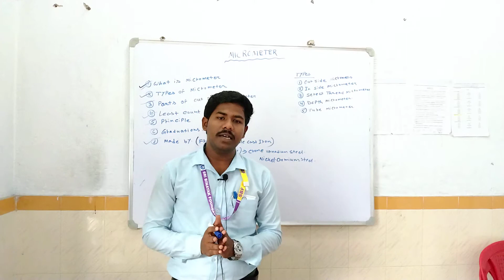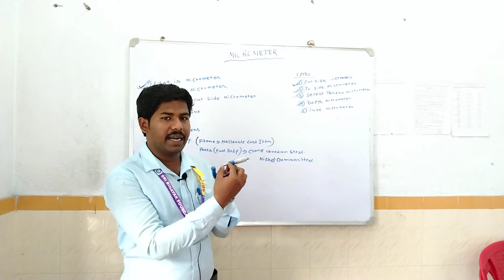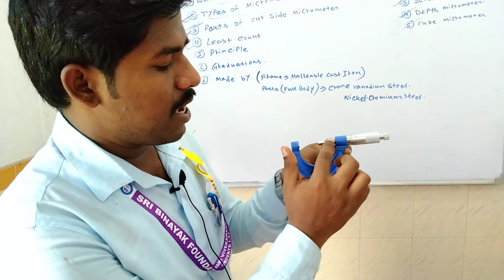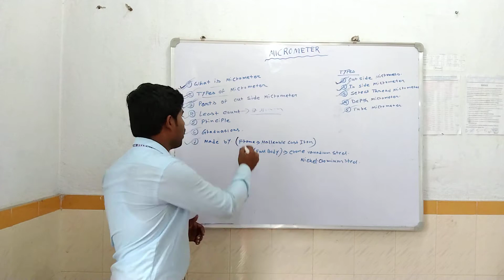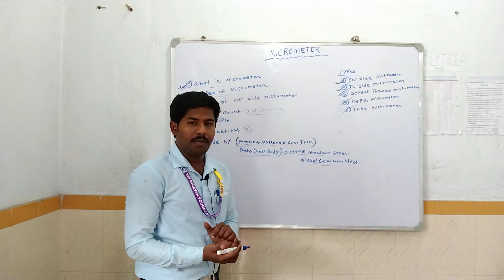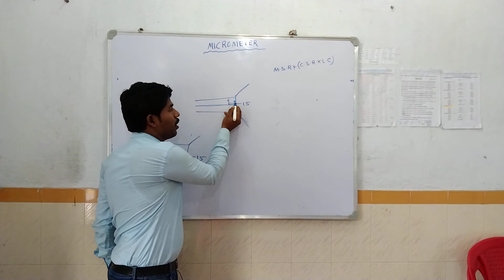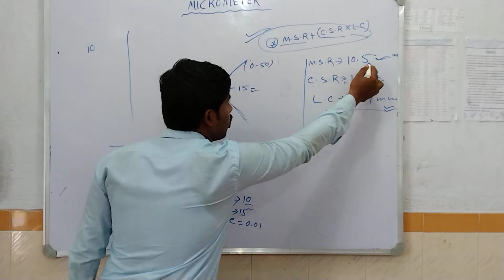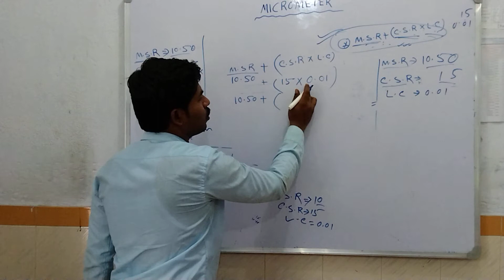FITTER TRADE THEORY || 1ST YEAR || MICROMETER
Video Name:    MICROMETER
Course name:       Industrial Training Institute
Trade:      Fitter
Instructor name:    AVIJIT DEY
MICROMETER CONTENTS
PARTS OF MICROMETER
TYPES OF MICROMETER
PRINCIPLE OF MICROMETER
HOW TO USE AND READ THE MICROMETER
APPLICATION OF MICROMETER